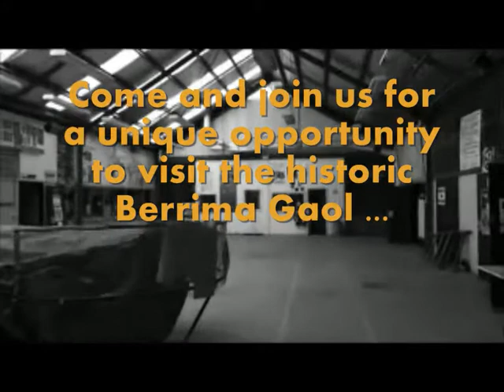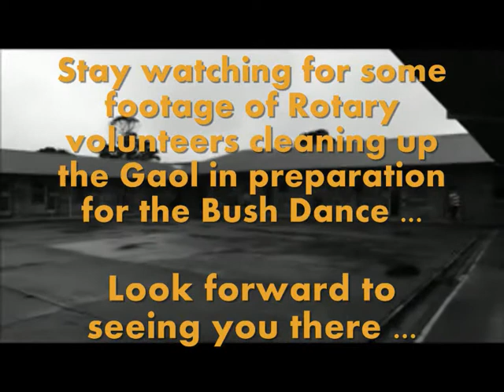Berrima District Rotary - Bush Dance